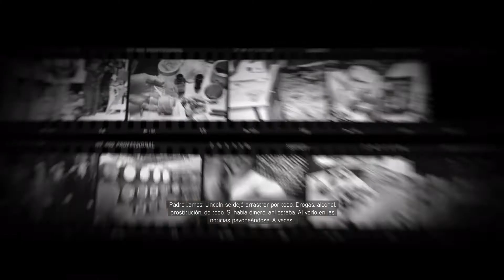Mafia III - Final dirigir la ciudad en equipo #9